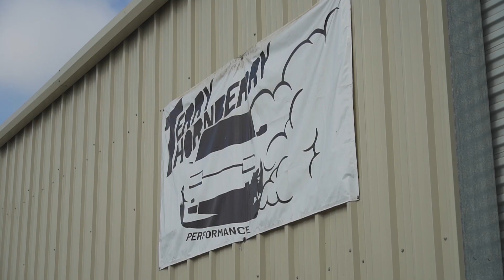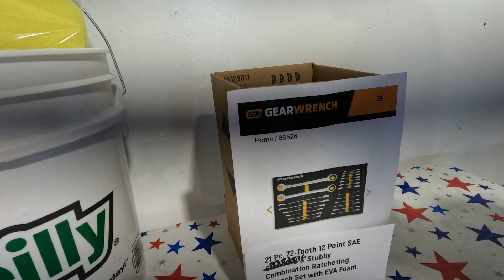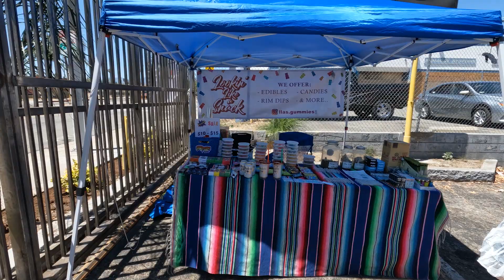NEW SHOP GRAND OPENING EVENT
It's finally here, our Grand Opening at our new shop in San Bernardino!